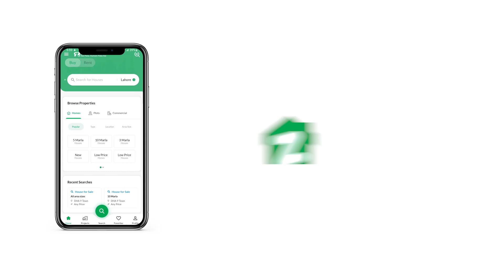120 SQYD RESIDENTIAL PLOT FOR SALE IN BLOCK A NAYA NAZIMABAD KARACHI